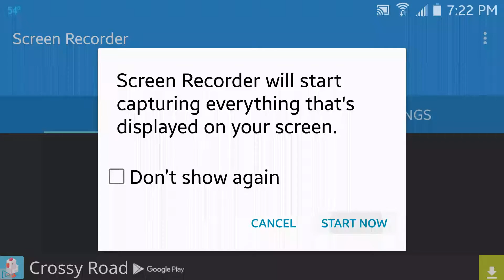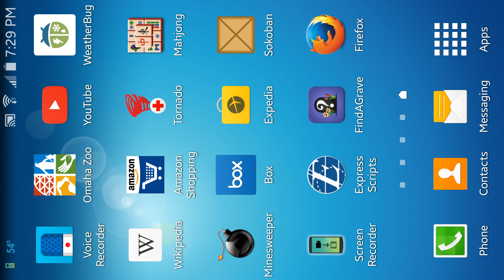Sokoban Level 37